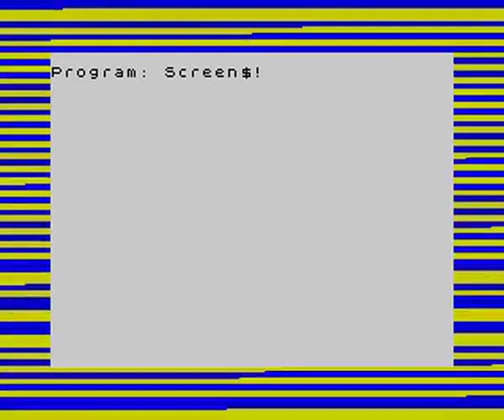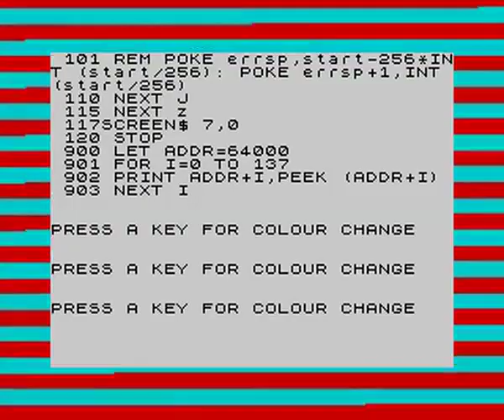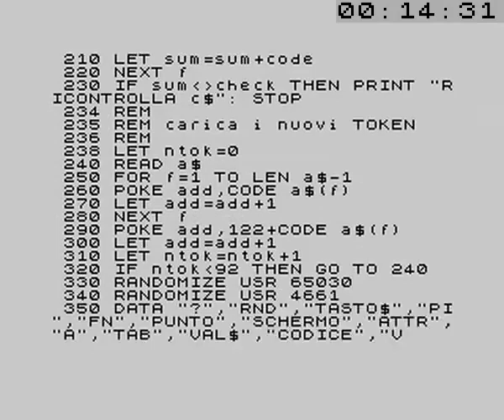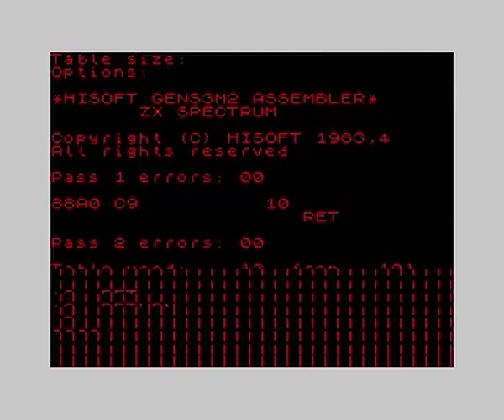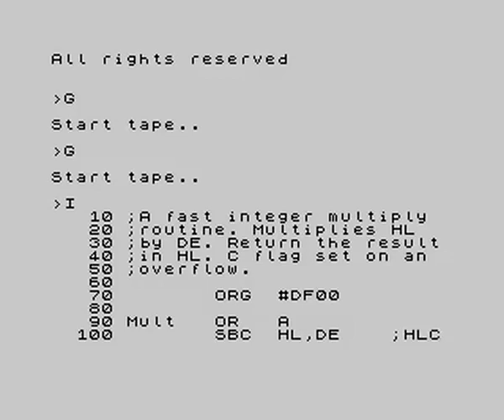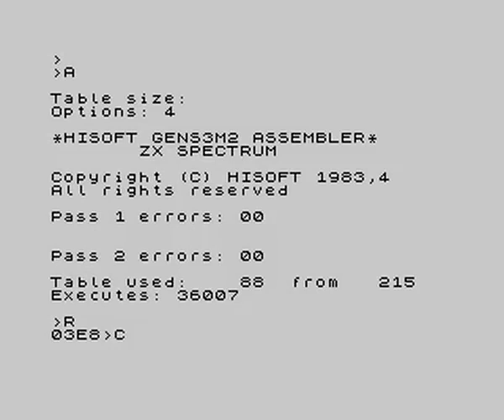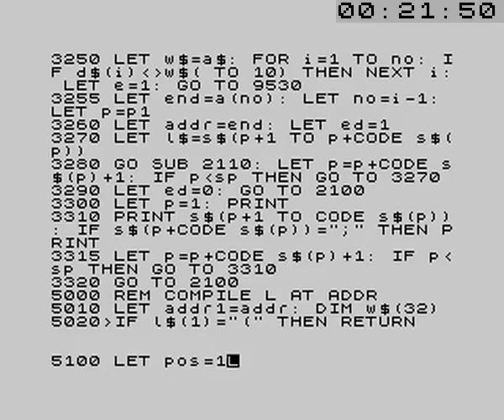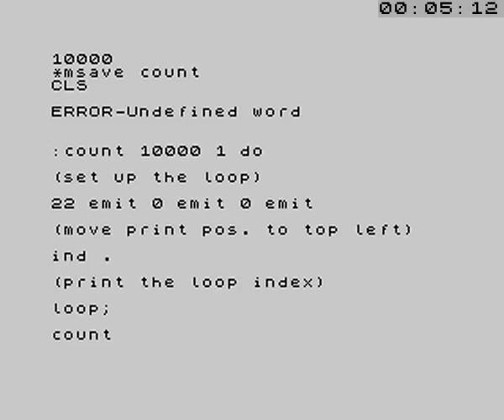Alternative Languages for the Spectrum!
10 PRINT "HELLO"
20 GOTO 10

There's a lot more available on the Speccy than that!
Inspired by "Alternative Languages for the Spectrum" by Richard Hurley and David Virgo

00:00 The Start
01:43 Extending BASIC (Your Computer July 1984)

06:25  Italian style on the Spectrum (MCMicro July/August 1985

10:20 HiSoft Assembler

17:39 Set FORTH on an adventure! (Your Computer January 1984)

Logo and music by ZombiWorkshop/Lucan Monks